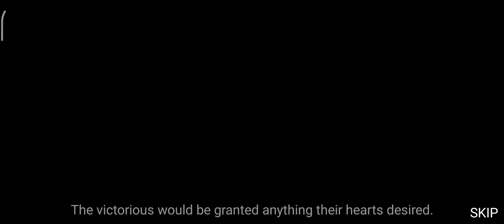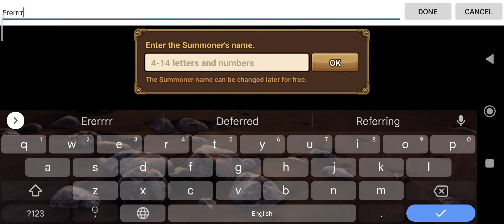playing summoners war for the frost time